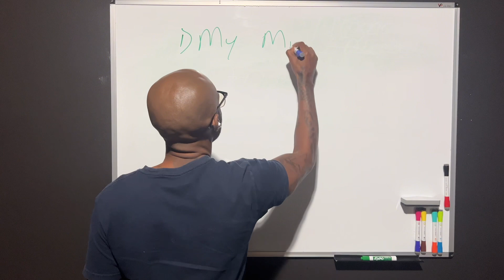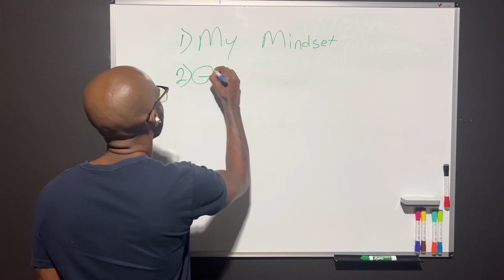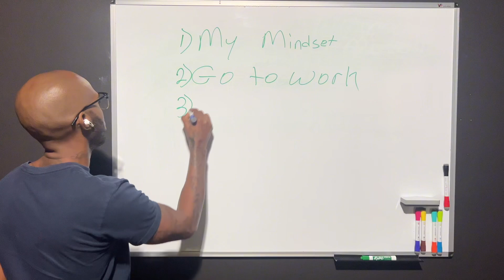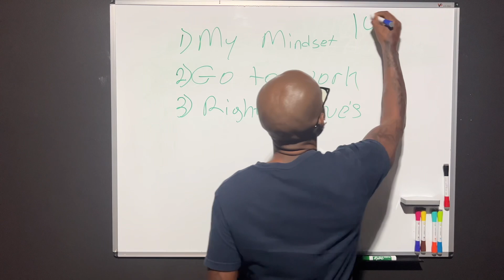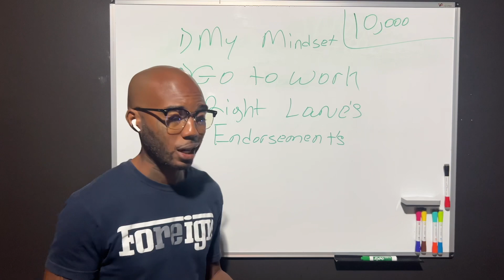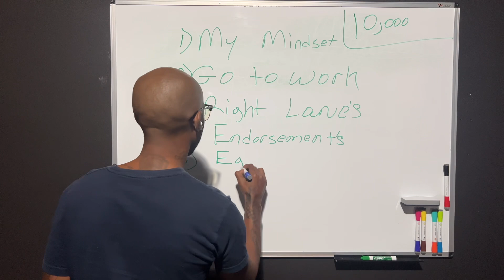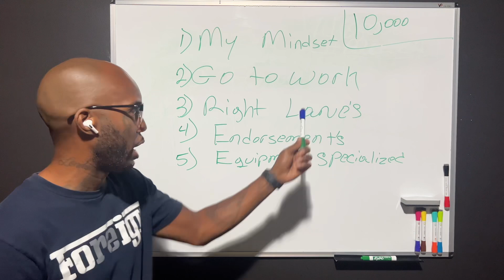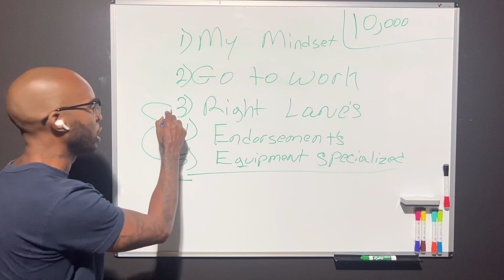How to make $10,000 😳💰🤑 a week as a OTR Owner Operator!!!!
A lot of owner operators are watching too much fear porn believing there’s no money in OTR Trucking so in this video I will go over how you as a OTR Owner Operator can make $10,000 a week!

I help Open Deck Owner Operators make 1/2 Million $💰 in under a year
LEARN SPECIALIZED FREIGHT TODAY ⬇️⬇️⬇️⬇️🔻🔻🔻🔻